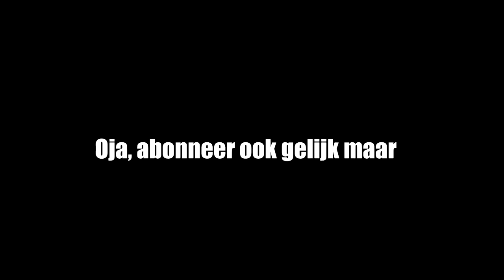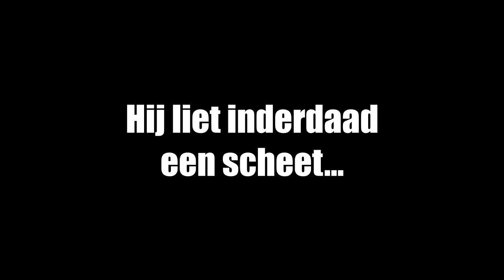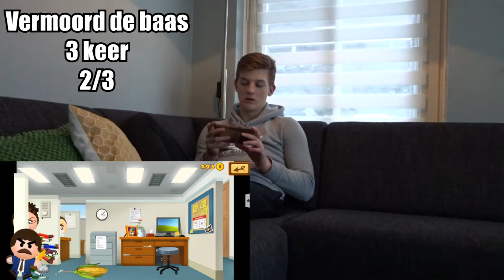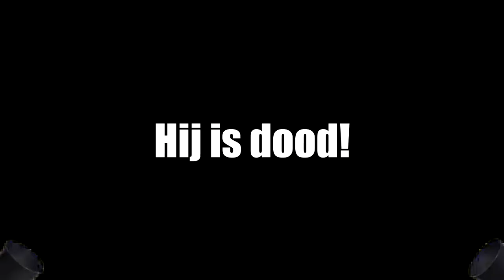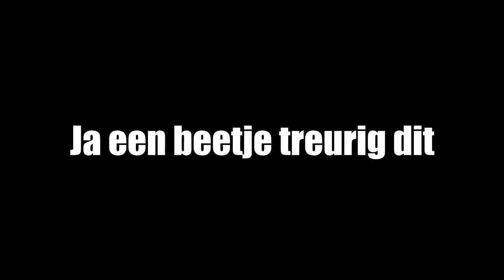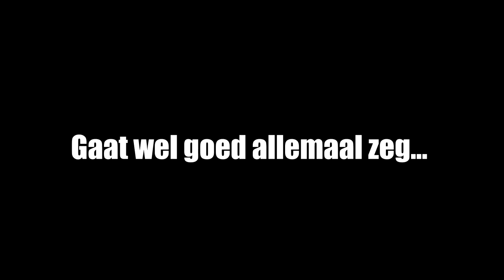DEZE SPELLEN SPEELDE IK VROEGER ALTIJD (mobile games)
Als je dan toch geabonneerd bent, druk dan direct op het notificatiebelletje!

Hallo mensen en welkom op mijn kanaal!
Mijn naam is Stijn en ik ben 17 jaar oud.
Ik hou van video's maken die ik vervolgens plaats op het platform YouTube.
Zie ik jou bij mijn volgende video?